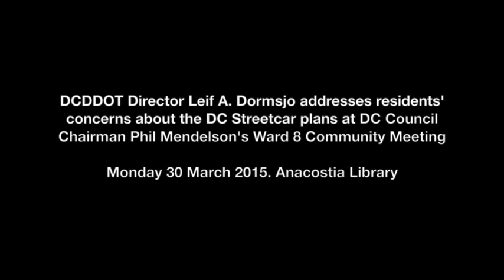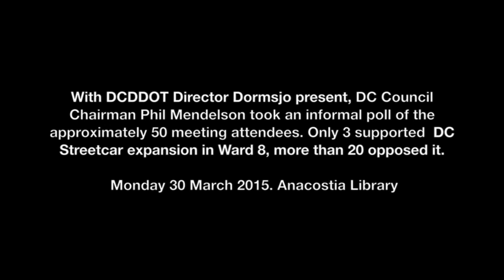Ward8: DDOT Dir Dormsjo explains how the DCStreetcar program was designed to fail.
Monday 30 March 2015, Anacostia Library, Ward 8

DC DDOT Director Dormsjo explains how the DC Streetcar (@DCStreetcar) program was designed to fail as he addressed residents' concerns at DC Council Chairman Phil Mendelson's Ward 8 Community meeting.

With DCDDOT Director Dormsjo present, Chairman Phil Mendelson took an informal poll of the approximately 50 meeting attendees. Only 3 supported the DC Streetcar expansion in Ward 8, more than 20 opposed it.